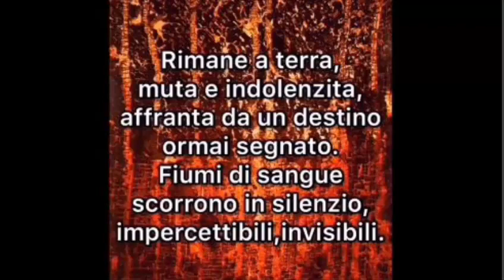Mani che cercano altre mani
Il lavoro degli studenti dell'IC Anardi di Scafati (SA) per il concorso scuole CESAR 2018/2019 "Donna come la vita" sulla condizione femminile in Italia e Sud Sudan